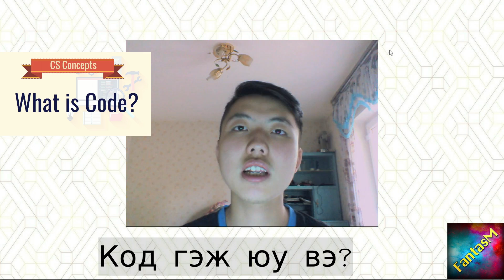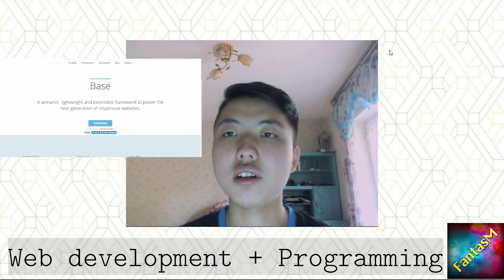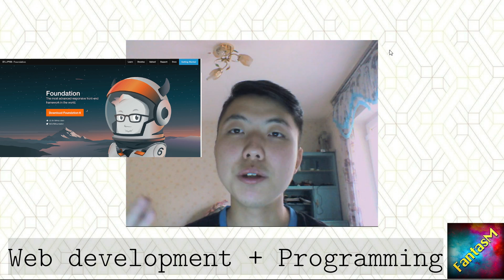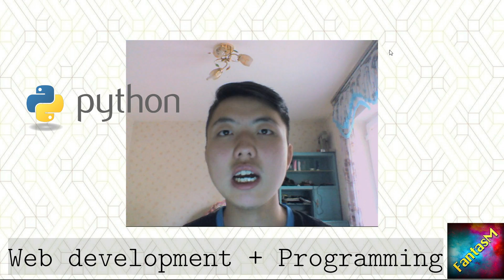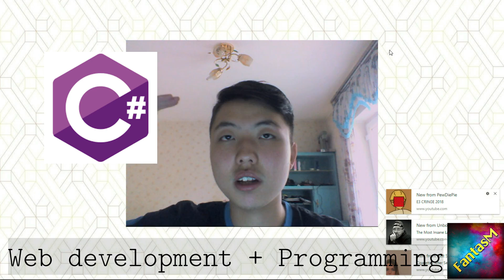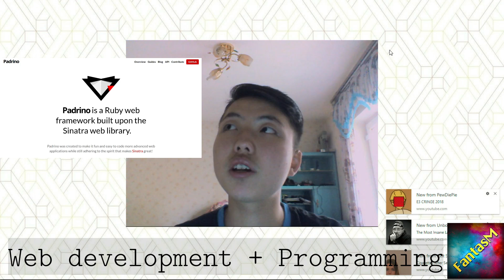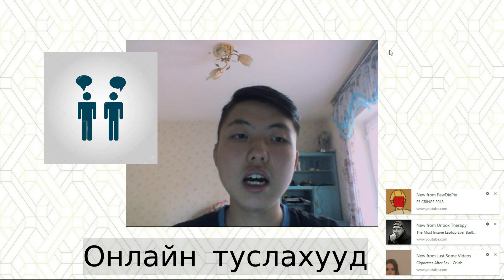Хэрхэн код бичиж сурах вэ? #1 ( How to Learn to Write a Code? )